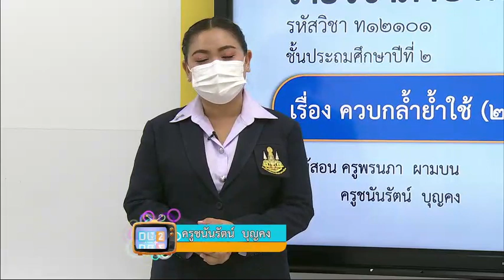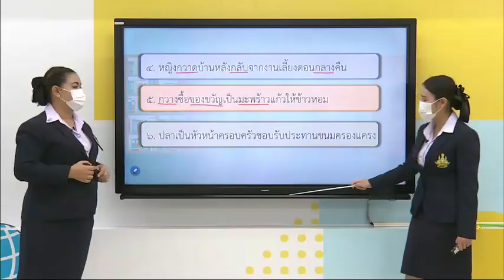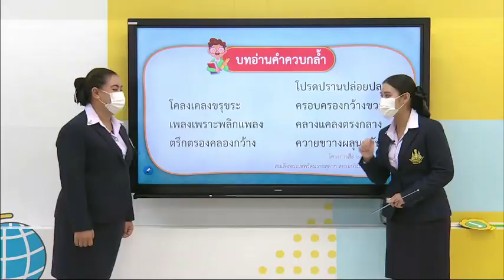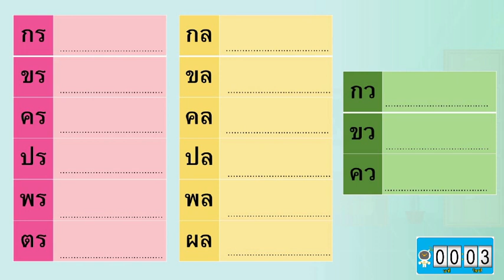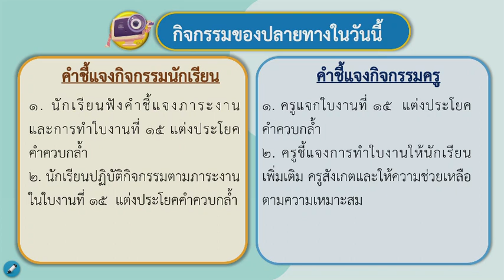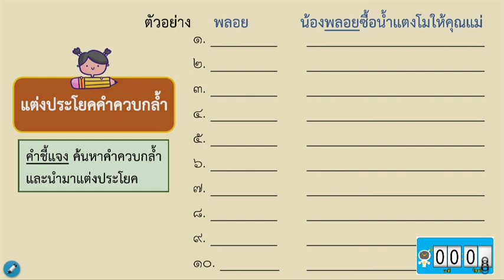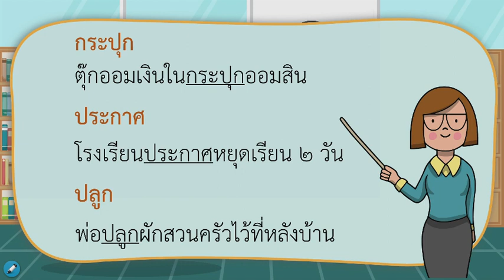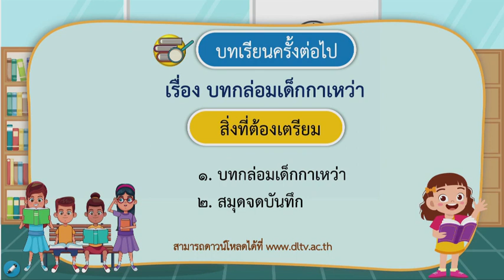DLTV ป 2 ภาษาไทย 3 12 ควบกล้ำย้ำใช้ ๒